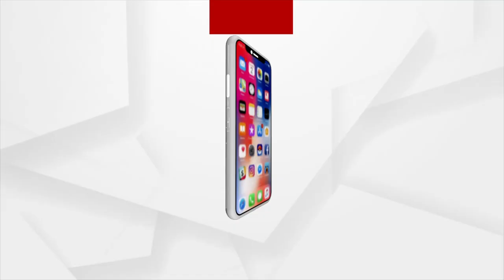BJB College Girl Student Death Case: Parents of Deceased demands Justice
Parents of Deceased demands Justice.